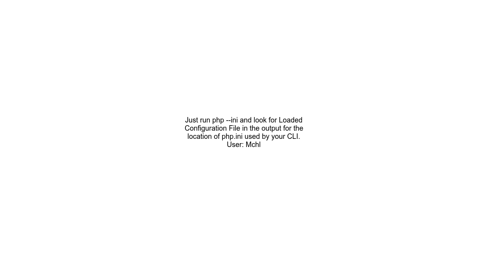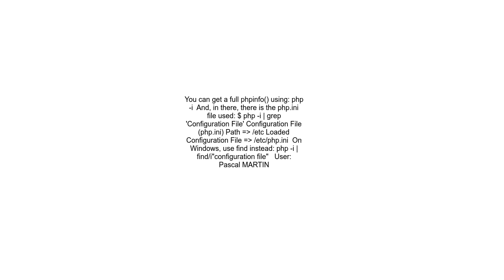How can I find the php ini file used by the command line